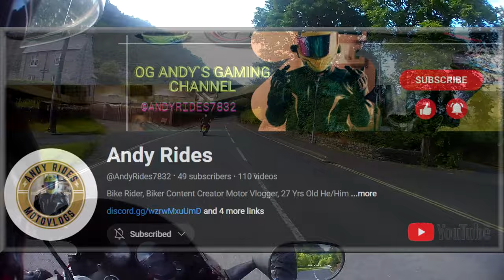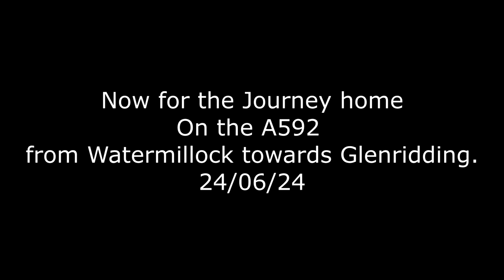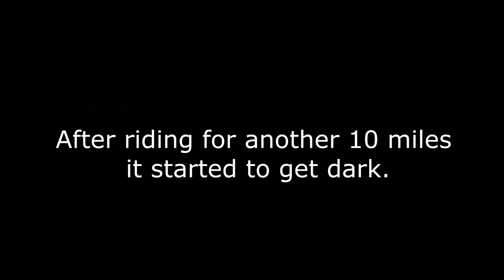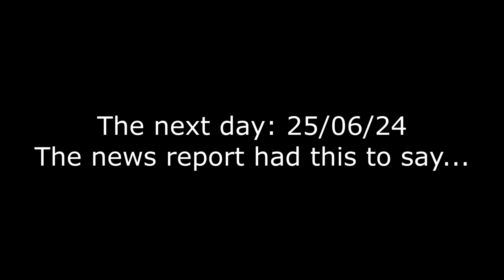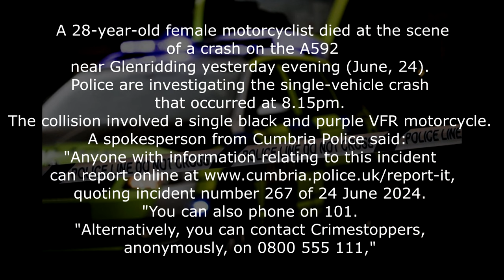Sad Ending to a Beautiful Day | Ullswater | Police Road Block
Today (24/06/24) She Wolf and I were taking a ride out to Ullswater in the beautiful English lake district to celebrate her birthday, with a barbeque on the shores of our favourite lake. The carpark was empty, there was a little cosy space down by the lake away from anyone, A tree shaded us from the sun while we enjoyed our barbeque and several hours relaxing in breathtaking surroundings, totally Unplugged from the Matrix.

"Have you ever stood and stared at it? Marvelled at its beauty, its genius?
Billions of people just living out their lives, oblivious."

No neighbours banging doors, shouting outside the apartments at 02:30am and certainly No television! I haven`t sat and watched television for decades, ever since I realised how much noise the Matrix was pumping into my head!

While we were devouring or meaty feast. Just before 8 o`clock, We heard a bike approaching from a distance and then saw a Red Ducati pass us, a short while after a Black Honda VFR  heading at quite a rapid rate (60mph+ *I thought*) towards Glenridding and Kirkstone pass. Only a minute or so went by and we heard what sounded like a car wheel-spinning out of the carpark, about a mile down the road.

We had enjoyed the barbeque and the peaceful surroundings for more than a few hours, lost in each others company... Until we heard sirens pass by, from a literal stream of Police cars followed closely by two ambulances and two riot vans!?
We decided to set off home about 21:00pm (back to the "real world")
Pulling out of the carpark we were feeling relaxed with a full stomach and a head full of memories that will last a lifetime!
We Didn`t get far... Just a mile down the road across from the layby near the massive rock formation, overlooked by breathtaking views, we came upon a Police Road Block.

After assessing the situation and an alternate route home, a guy approached me and said there was a bad accident up ahead and it involved another bike. (a female rider)
I said: I had seen a red and then a black pass us, not so long ago, with this his eyes dropped to the floor and nodded his head, yes, he said softly.  Visually upset with what he had seen. I thanked him for coming to explain to me.
She Wolf asked: did he see the accident? He replied: "Yes, the bike was riding too quick down here and didn`t make the corner. :(

The Next day (25/06/24) The news report had this to say:
A 28 year old female motorcyclist died at the scene of a crash of a crash on the A592 near Glenridding, yesterday evening (24th June)
Police are investigating the single-vehicle crash that occurred at 8.15pm.
The collision involved a single black and purple Honda VFR motorcycle.
A spokesperson from Cumbria Police said: "Anyone with information relating to this incident can report , quoting incident number 267 of 24 June 2024.
"You can also phone on 101.Alternatively, you can contact Crimestoppers, anonymously, on 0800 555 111"

Today, the Police report was updated:

A woman who died following a motorbike collision on the A592 has been named as Kayleigh Hunter, from Carlisle.

Officers were called to the collision at 8:15 pm near Glenridding on 24 June 2024.

The incident involved a single black and purple Honda VFR motorcycle.

The rider, a 28-year-old woman died at the scene.

Police are still investigating the single-vehicle collision and are urging anyone with information relating to this incident to report it to the police quoting incident number 267 of 24 June 2024.

I Hope you enjoy the ride with us to celebrate @SheWolf-Cumbria`s  birthday barbeque
Please, listen for the shoutouts to:
@Wolfey.08 and the Knights Wolven Realm.
@ianhughesroyalenfield along with Clementine and his Classic 350.
@ducatinyc The OG Lane splitter, throughout all four seasons. The King of New York baby, yeah!
@AndyRides7832 (GSXR125)

@HaraldBaldr (Hope to see you back, touring on a motorcycle real soon) Try a Yamaha, next time... "Lone Wolf approves!" ;-) Although, saying that, I don`t believe that a Yzf would have got you through that storm on those roads in Vietnam. Dude you must have balls so big, they clank when you walk!? You`re a True Viking!

These guys are a true inspiration for living life and riding free

Later guys, take it easy and enjoy the ride... I`m going to go unplug for a while.

Best wishes, from the Lone Wolf in the lakes. 🕊